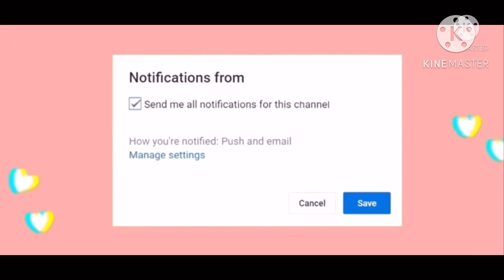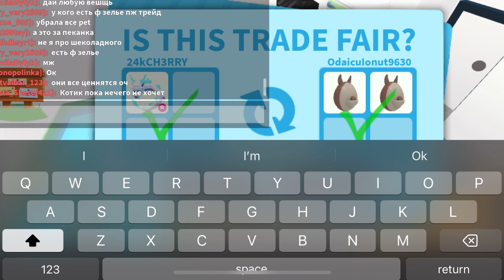Trading proofs! Successful Adopt Me Trades!!